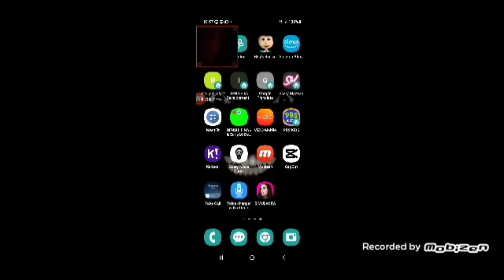Woody Paul Watches Show: S3 EPI 4: going to the store React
Here is S3 episode 4: again no music in the end Credits: I don't own that video that I'm watching